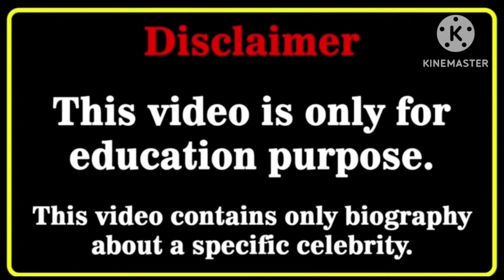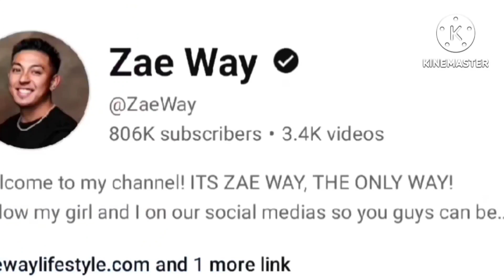Ana Maria Jones Vs Christabel Emmali (Emmaliway) Lifestyle Comparison | Biography